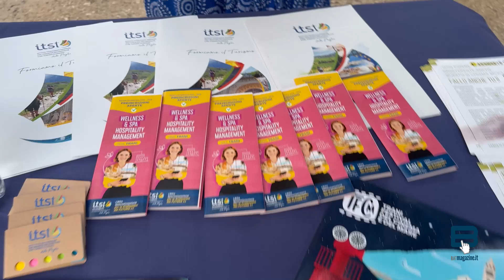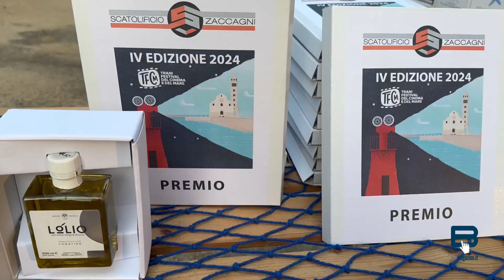Trani - Grade successo per “Il festival del cinema e del mare”